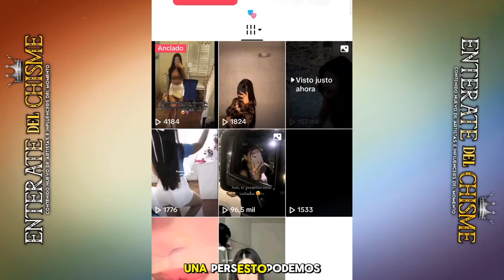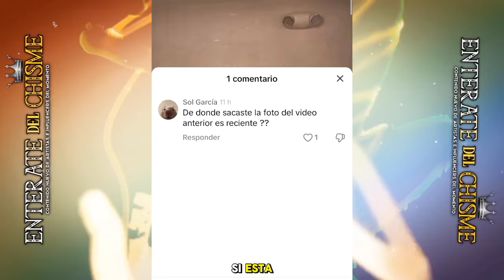LILLIAN GRIEGO FUE GRABADA EN LAS ALBERCAS SONRIENDO ES RECIENTE EL VIDEO?